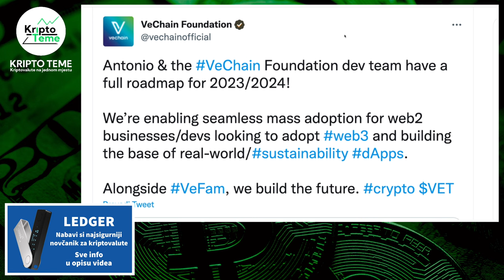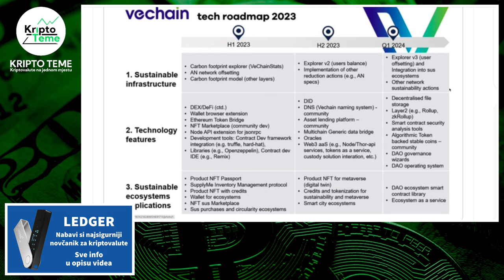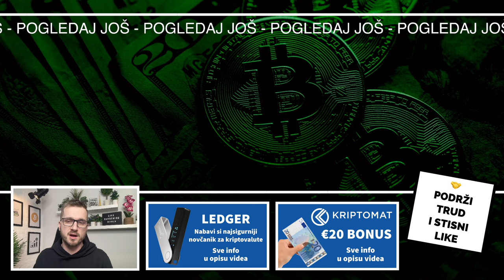VeChain (VET) detalj koji me oduševio 🔥📈 VeChain budućnost na vratima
VeChain (VET) je ozbiljan kripto projekt. Kriptovalute ovih dana luduju a mnogima je promaknula objava iz VeChain fondacije o novom roadmapu i želim ukazati na detalj koji me oduševio kod projekta VeChain (VET)

NAPRAVI NALOG I UZMI 🎁 €20 BONUS 🎁

VAŽNO 👉 Ako na Kriptomat odeš na neki drugi način, preko Google ili direktno tada NEMAŠ €20 bonus. Bonus je samo za gledatelje ovog kanala.

Vrijeme je da kriptovalute čuvaš kod sebe ;)

HVALA TI !

KRIPTO TEME

kripto teme
kriptovalute VECHAIN
kako kupiti kriptovalute
kriptovalute cena
kriptovalute KRIPTOVALUTE
kriptovalute kako poceti  vechain
gdje kupiti kriptovalute
Kripto tržište je rizično  vechain
što su kriptovalute
kriptovalute edukacija
ulaganje u vet vechain
KRIPTO LIVE
kriptovalute balkan vechain
kriptovalute VET NOVOSTI
kriptovaluta vet
ulaganje u kriptovalute vechain